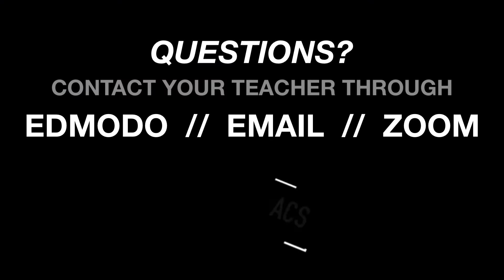Mr. Ryan // Bible - Romans Themes Review